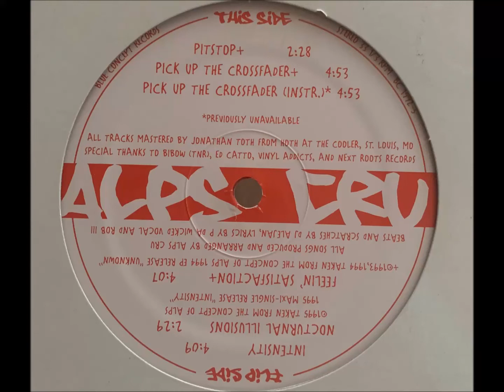Alps Cru - Nocturnal Illusions